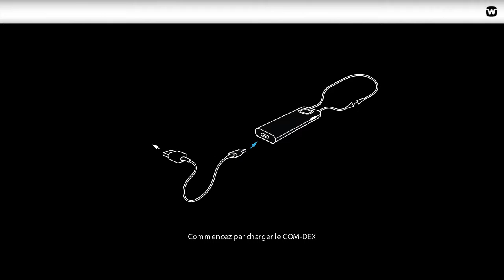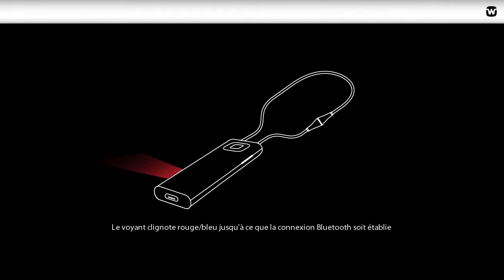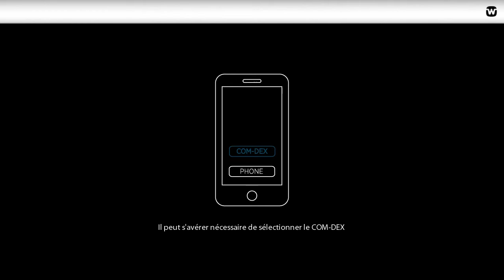COM-DEX Mise en route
Bienvenue sur ce tutoriel qui vous explique comment utiliser COM-DEX. Le COM-DEX est la méthode de contrôle par téléphone via Bluetooth qui révolutionnera votre expérience des aides auditives et permettra un fonctionnement totalement mains-libres !